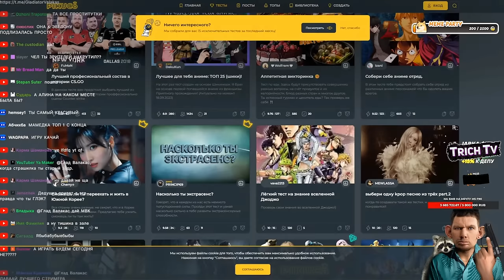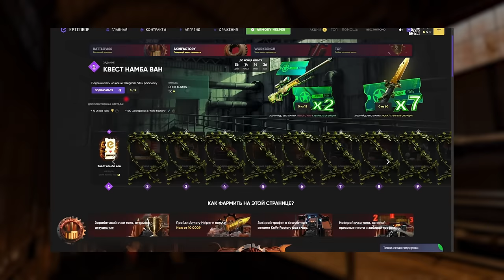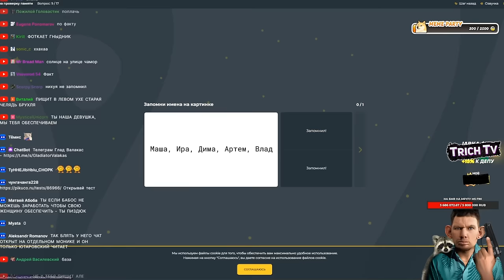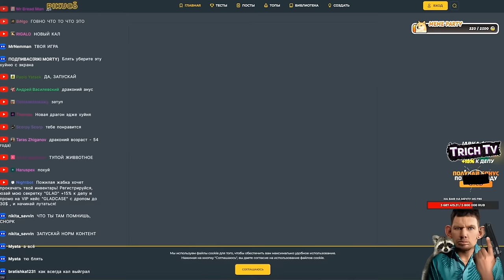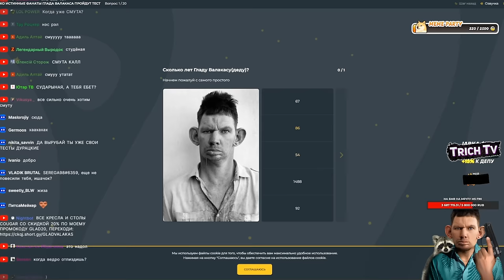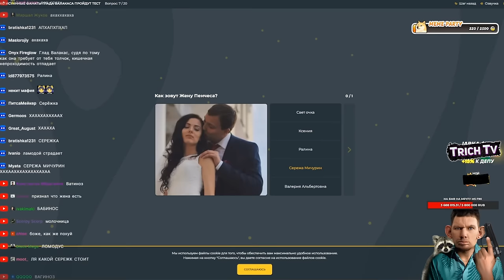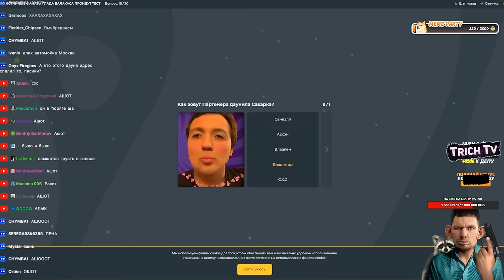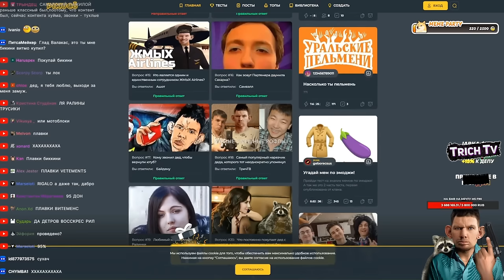Глад Валакас проходит тест про себя I Тест на знание Валакаса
00:00 Начало
00:10 Выбор теста
01:30 Ящер стонет
02:57 Тест на память
06:58 Тест на лучшую игру
09:29 Тест на Глада Валакаса